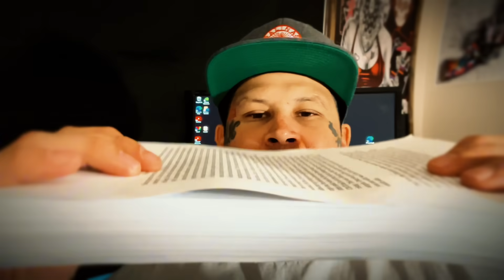AM I SCARED ABOUT TALKING ABOUT PRISON GANS AND ORGANIZATION…BECAUSE OF THE GREEN LIGHT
Subscribers asked me if I’m scared to talk about prison politics and prison organizations